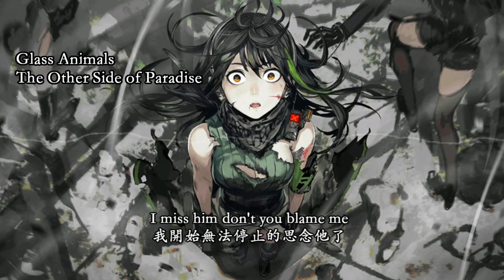【Glass Animals/易碎動物】The Other Side of Paradise/天堂的另一面【中文翻譯】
很久沒做翻譯了
拿一下去年挺喜歡的一首比較老的歌來翻看看

Glass Animals/易碎動物
The Other Side of Paradise/天堂的另一面

When I was young and stupid my love
在我仍稚嫩且愚昧的年紀
Left to be a rock and roll star
我的愛人為了成為搖滾巨星而離我而去
He told me please don't worry
他告訴我無須為他擔心
Wise little smile that spoke so safely
他自信的微笑令我感到如此安心

He booked a one way ticket
他訂了一張單程車票
Out west that's where they make it
在那許多年輕人夢想成真的西部 便是他的終點
Six kids stuck in a bedsit
六個年輕人擠在單人房中
To sunswept poolside riches
夢想著終有一天能功成名就 躺在泳池畔欣賞風光

He met a girl who wore Versace
他在那遇見了一位身穿凡賽斯的女孩
Pink feather coats and jumbo jewellery
粉色的羽絨大衣與璀璨的大型首飾
Gonna be a hoop phenomenon
她成為了他生命中的全部 (注1)
He's gonna be Hakeem Olajuwan
他也成為了她的歐拉朱萬 (注2)

He's got a gold Camaro
金色跑車也已成為他的囊中之物 (注3)
He said over the payphone
他在電話亭中告訴了我這一切
I try to keep my cool but
我試著保持冷靜
My life turns in slow motion
但我的生命彷彿在那一刻轉為了慢動作鏡頭

Bye bye baby blue
再見了 我那總是露出憂鬱神情的愛人
I wish you could see the wicked truth
希望你能看清這邪惡的真相
Caught up in a rush it's killing you
將你捲入的洶湧洪流將會取走你的性命
Screaming at the sun you blow into
當你發覺時只能對著將你燃燒殆盡的烈日尖聲吶喊吧
Curled up in a grip when we were us
在我們兩人尚未分離前曾蜷縮著緊緊相擁
Fingers in a fist like you might run
那時你的拳頭早已如同你準備逃跑一般的緊握
I settle for a ghost I never knew
我愛上了一位我從未曾真正了解過的幽靈
Superparadise I held on to
以為我緊握著心中最美好的天堂
But I settle for a ghost
但我愛上的只是我心中的幻影

When I was from n.o.l.a no one
當我還居住在紐奧良時 (注4)
沒有人想要離開這裡去成為搖滾巨星
He'd stay and treat his lady
當年的男孩會留下來陪伴他的愛人
Give everything to his new baby
為他們倆人的孩子付出一切

I miss him don't you blame me
我開始無法停止的思念他了
That boy went stone cold crazy
可男孩卻已變得冷血且瘋狂
Caught up in camera lust he's
沉浸在鏡頭中的紙醉金迷
Chasing that pappy pipe dream
追尋著早已模糊不清的夢想

I know you don't but I
我知道思念你早已不再值得
I know you don't but I still try
既使明白卻仍無法抑制的思念
My thunder shook him down
我心中的怒火對著他無聲的咆嘯
My thunder came and shook him down
最終我的怒火將我們兩人一同吞噬
That girl is gone but I
那個曾經天真的女孩已然離去
That girl is gone but I still try
天真的女孩再也無法回到過去
I think it's over now
我想一切都該就此結束了
The bullet hit but maybe not
出膛的子彈擊中了目標 但這發子彈也無法在他的心中留下彈孔 (注5)
I feel so fucking numb
身體與意識逐漸變得麻木
It hits my head and I feel numb
我舉槍自盡 我的大腦開始感到麻木
My body's looking wrong
我的身體開始不受控制
我的身體緩緩地倒下
我的屍體看起來如此可笑

永別了 我那總是露出憂鬱神情的愛人

注1 :
hoop phenomenon 其實我不太懂該怎麼翻

注2 :
Hakeem Olajuwan 哈基姆·歐拉朱萬 傳奇NBA球星
在MJ退休的時候 帶著休士頓火箭拿下了兩次總冠軍

注3 :
Camaro 一種車款 其百萬的銷量成為了當年美國的標誌
象徵著當年美國那個時代的樂觀主義

注4 :
n.o.l.a 應該是指紐奧良...吧? 美國南部的一個港口城市
爵士樂的起源地 歌中男孩要離開這裡到西部去成為搖滾明星

注5 :
The bullet hit but maybe not 這首歌比較迷幻 有很多的解釋方法
子彈到底打中誰就會有分歧的看法
這邊我採取女孩先開槍殺了男孩後舉槍自盡
所以翻譯是女孩即使用這顆子彈殺了男孩
但或許也無法讓男孩早已變調的內心再重新刻下女孩的痕跡
所以這邊女孩開槍後 以一種自嘲的態度在心中想著maybe not
隨後舉槍自盡